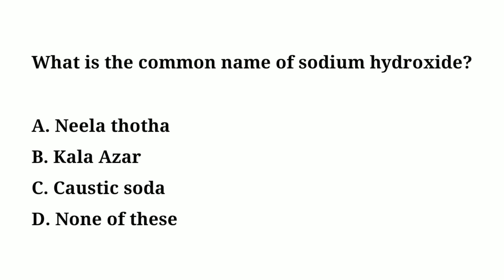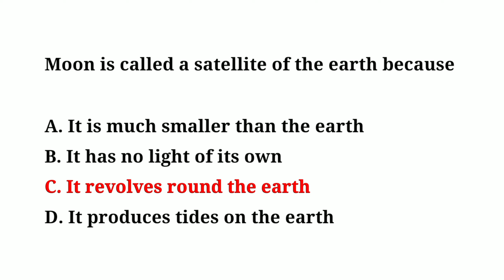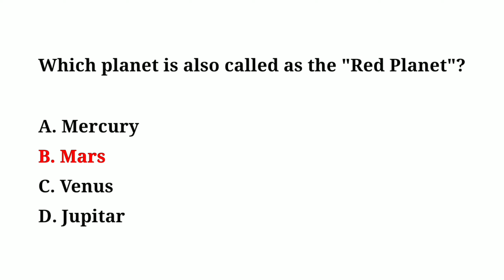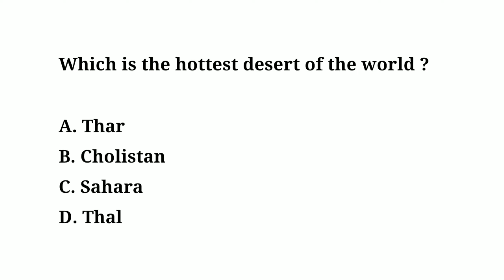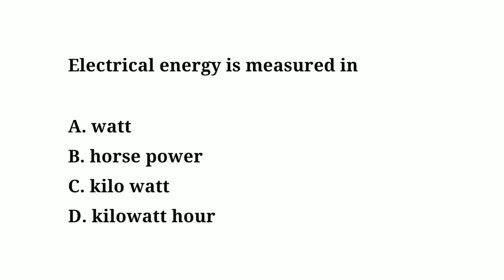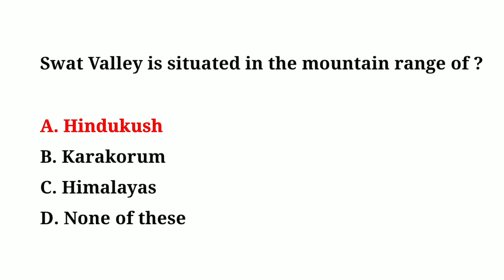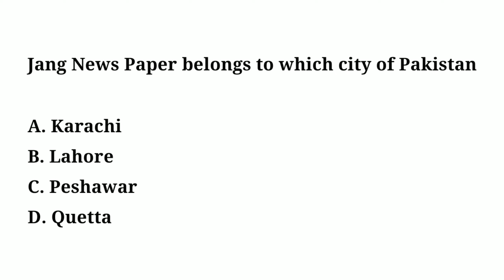General knowledge questions with answers, world important general knowledge mcqs, Gk Mcqs 2023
ppsc kppsc upsc general_knowledge nts genralknowlege General knowledge questions with answers, world important general knowledge mcqs, Gk Mcqs 2023. General Knowledge Mcqs for NTS, PPSC, FPSC, SPSC, KPPSC, AJKPSC, CSS, PMS, NAT, PTS, Educators, Lecturer and all other exams. Here you will find MCQs related to general awareness of what and where of things and places, when and where events occurs, how things work, important personalities. Users will find MCQS of general knowledge, general knowledge questions, general knowledge questions with answers, world general knowledge, and all other general knowledge MCQs which will help readers to prepare their all competitive exams.General Knowledge MCQs consists of World Geography, Atmosphere, Science, Literature, events MCQs, and International Organizations. These general knowledge questions are very important for all types of tests conducted by FPSC, NTS, KPPSC, PPSC, SPSC, BPSC, OTS, UTS, PTS, CTS, ATS, STS, ETEA, and other testing agencies of Pakistan.
PPSC Assistant jobs mcqs
Punjab Police  Deputy Social Welfare Officer test mcqs
Assistant Labour & Human Resource Department
• Assistant Punjab Employees Social Security Institution test mcqs
Assistant Director Population Welfare test mcqs
• Assistant S&GAD test mcqs
• Assistant
Livestock & Dairy Department test mcqs
• Assistant Local government test mcqs
Assistant Director FIA
Inspector Aviation Division test Mcqs
• Custom
Inspector/Intelligence Officer test mcqs
• Inspector Investigation FIA test Mcqs
• Assistant Director FIA test preparation mcqs
• Assistant Director IB past papers mcqs
• FPSC SST Past Paper tests mcqs
EDSO CST Dont Danar
Tehsildar Past Paper
• PPSC Past Papers Head Clerk/Assistant RDA Rawalpindi past Papers mcqs
Assistant RDA Rawalpindi past Papers
• Assistant Director Admin Public Health Engineering Paper mcqs
Office Assistant test preparation mcqs
• Assistant Zakat & Ushar Department mcqs
• Assistant PDM Board of
Revenue test Mcqs
• Assistant Provincial
Disaster Management Board of Revenue test Mcqs
Assistant Lahore High Court past papers mcqs
Inspector Youth Affairs Sports test Mcqs Archeology Department
Junior Clerk S & GAD  mcqs
• Assistant P & D Board test preparation mcqs
• Junior Clerk Past paper mcqs Labour & Human Resource Dept.
• Assistant Sub Inspector test mcqs
• Inspector Cooperatives Societies  test preparation mcqs
• Assistant Director Labor & Human Resource Department test Mcqs
• Caretaker labor & Human test Mcqs
PPSC Past Paper ESE (General)  in Labour & Human Resource Dept test mcqs
• PPSC Past PaperESE (General) in Labour & Human Resource Dept past papers mcqs
• Labour Inspector past papers mcqs
• Junior Clerk Past paper mcqs
• Transport Inspector past papers mcqs
• Sub Inspector past papers mcqs
Service Quota)
• Caretaker LHC test mcqs
• Divisional Coach
Tourism Department test mcqs
Deputy Accountant